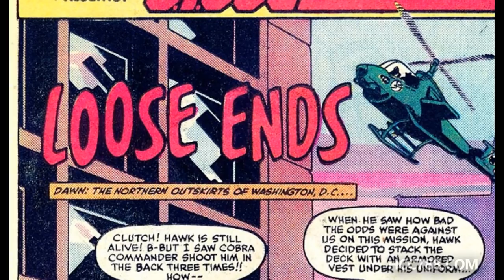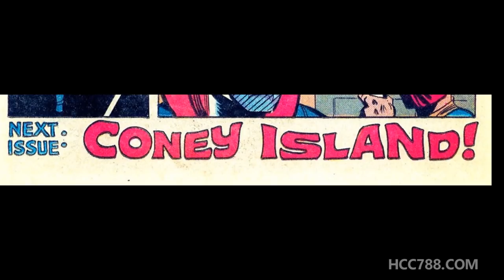HCC788 comic book review: G.I. Joe #17 - Marvel Comics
Visit HCC788.com!

Special Thanks to:
Daryl Beck, Chris Piers, Brad Williams, Troy Smith,
Hector M. Martimez, Brandon Knight, David Fitchner,
Dennis Pederso, Abomb Justice of the Clan MacDonald, Hikaru,
C.S. "Chuckles" McKee, Chris Lucero, Ryan Little, Jason Malvuccio,
Jason Youngberg, Jeffrey Sharp, Gazz, steve, Bradley A. Good.
Robert Hawkins, dacca, the baron, Chris Mc.83, William Phillip,
Robert Bone, William Phillips, Lachlan McLeod, Joseph C. Melli